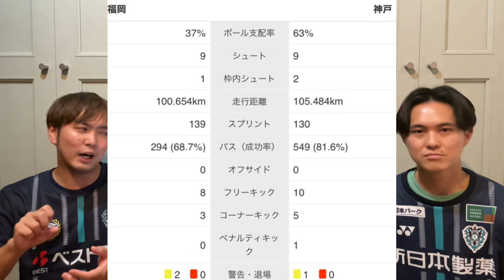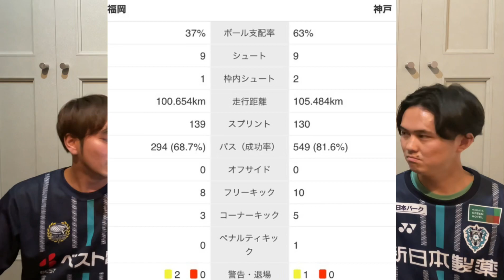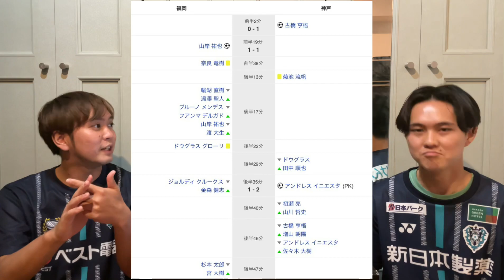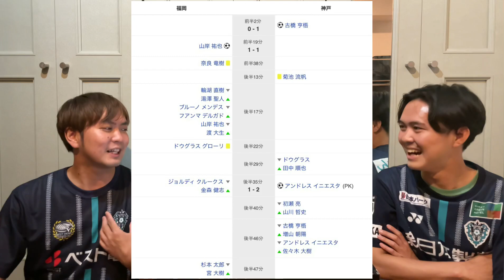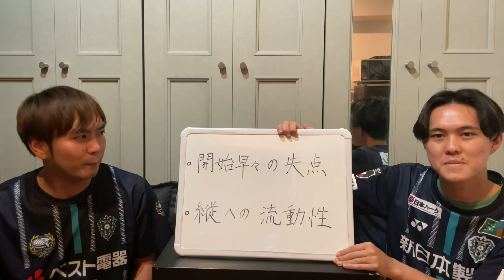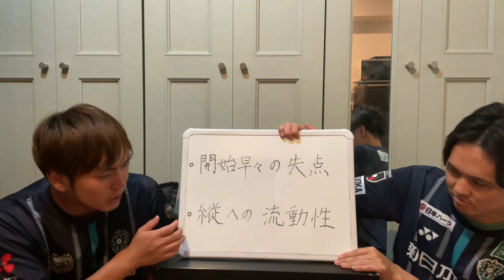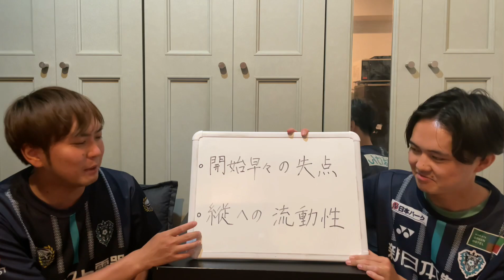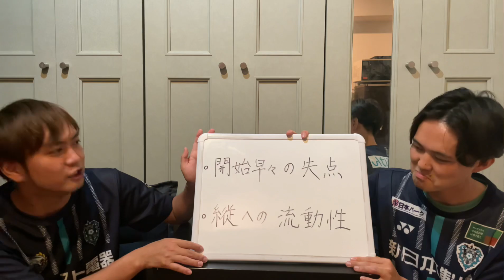【イニエスタエグすぎぃ】dazn《アビスパ福岡×ヴィッセル神戸 試合レビュー》明治安田生命J1リーグ 第18節 | 2021シーズン｜Jリーグタイム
クロストちゃんねるです！

今回は、アビスパ福岡×ヴィッセル神戸
レビューです🙋‍♂️🙋‍♂️

是非に、

りゅう

【アカウント】